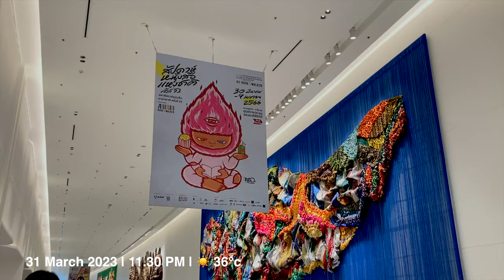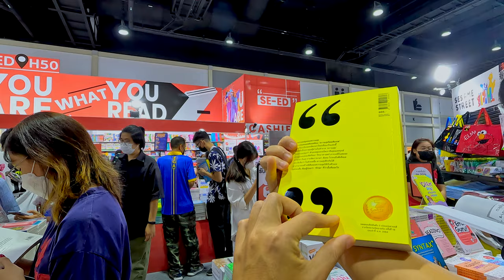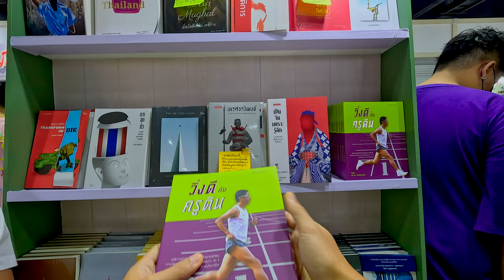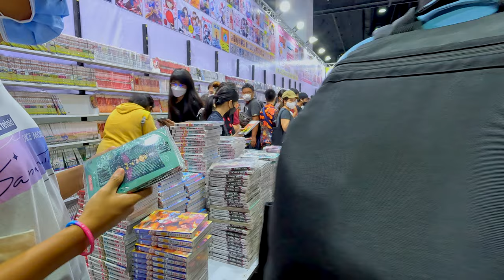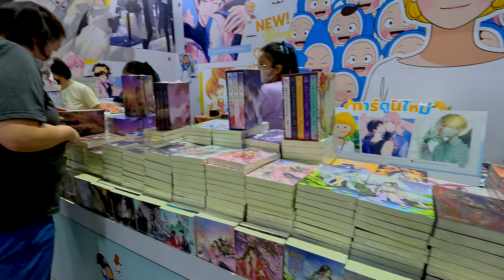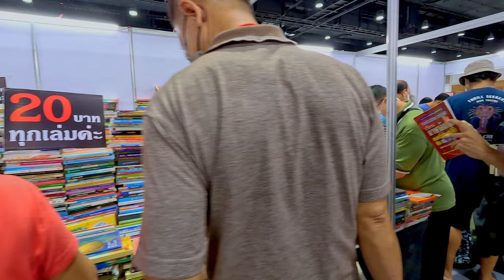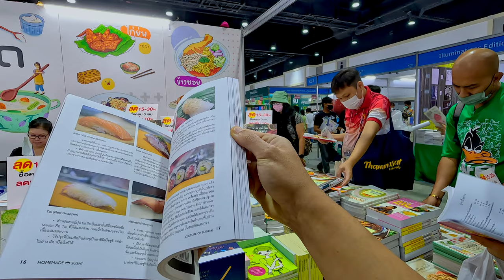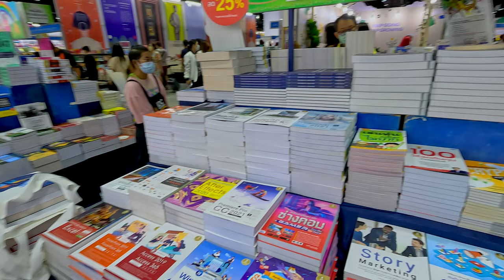🇹🇭 Bangkok International Book Fair 2023: Visit Thailand's biggest book fairs [4K 60FPS]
If you're interested in visiting Thailand's biggest book fairs, then be sure to watch this 4K video! In this video, we'll take you on a tour of Bangkok's International Book Fair, which takes place every year in March.

This year's Bangkok International Book Fair is jam-packed with interesting authors and amazing books. Watch this 4K video to get a glimpse of the event and find out which books you should buy! It'll be worth your time!

Virtual Walking Tour No Commentary in 4K Video